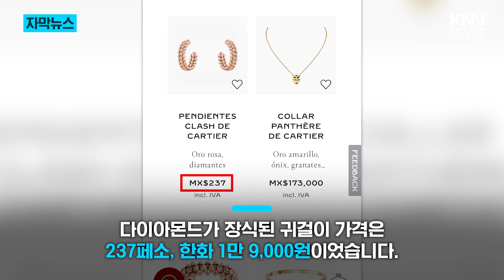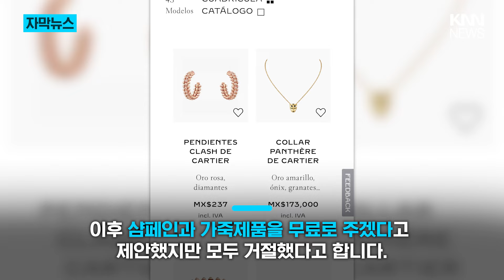"까르띠에를 1000분의 1 가격으로 샀다고?" 홈페이지 오류로 '대박' / KNN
한 남성이 2,000만 원에 달하는 명품 브랜드 까르띠에 귀걸이를 2만 원에 구매한 사연이 알려졌습니다.